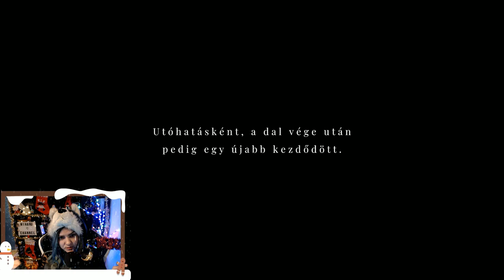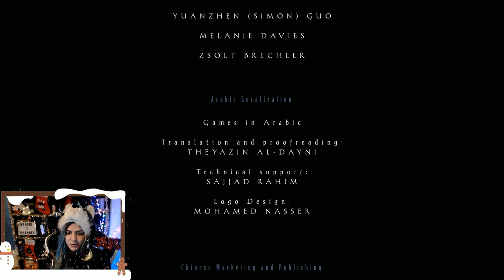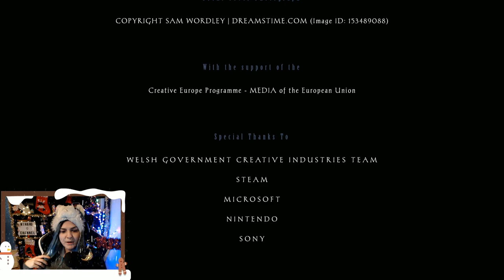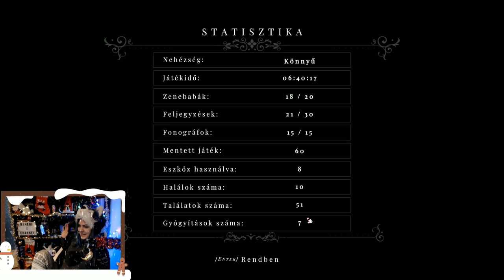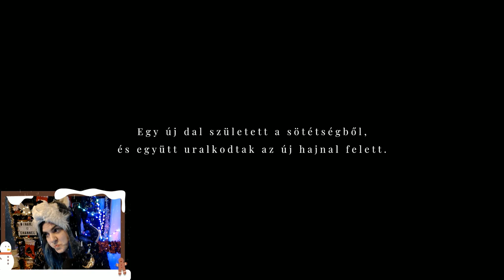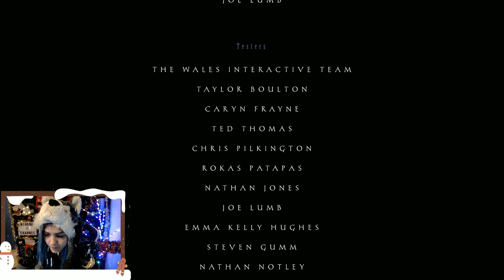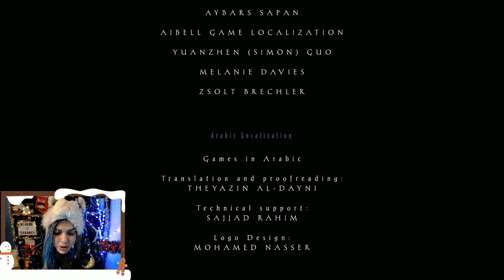😖 VÉGE 🥺 # Part9 | Maid of Sker